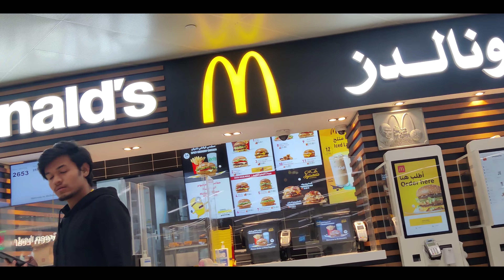First time trying MCDONALD'S//ØMstar vlog